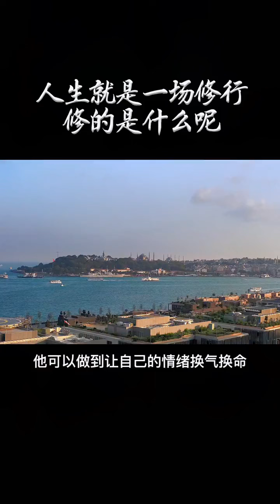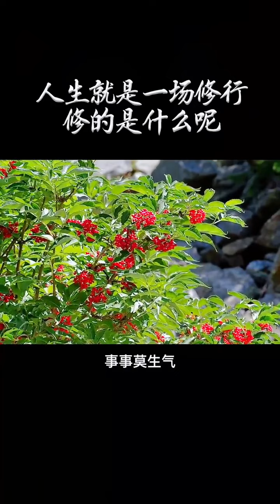「修心」人生就是一场修行、修的是什么？